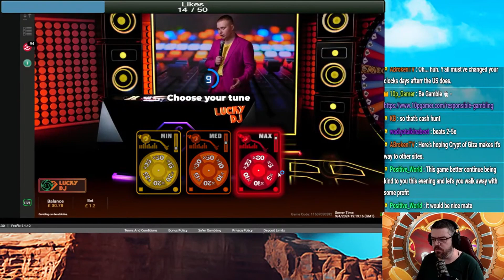SAVED by BIG WIN on Fashion TV Mega Party!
Responsible Gambling
Before we dive into the gaming and gambling on this channel, I want to emphasise the importance of responsible gambling. That’s why on the 10p Gamer Channel, we play on very low stakes and play for fun!
Please keep in mind that gambling should always be approached with caution and within your financial means. Set a budget and stick to it. Never wager more than you can comfortably afford to lose. If you ever feel that your gambling habits are becoming problematic or affecting other areas of your life, seek help and consider setting limits to ensure your well-being.
Gambling should be about enjoyment, excitement, and responsible decision-making. Let's have an amazing time together, celebrating the fun of the casino world while keeping our heads in the game and maintaining a healthy balance.
- If gambling has become an issue, please visit GAMSTOP for more support and advice
- You can also seek help at Gamban, where you can consider self-exclusion
- Also, check out for further help and support.
Remember, the ultimate goal is to have fun and share exciting gaming experiences. So let's play responsibly, support each other, and keep the entertainment flowing!
Mr 10p!